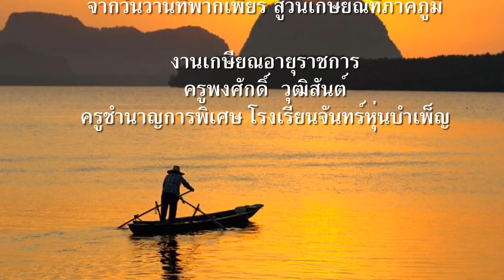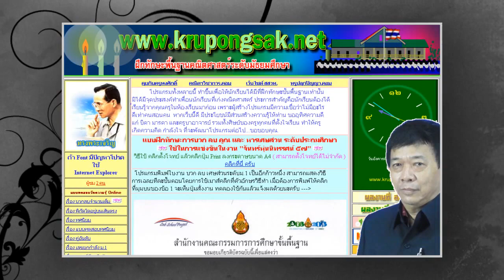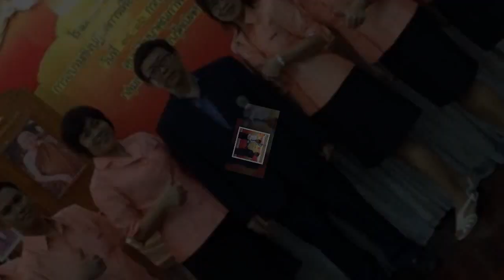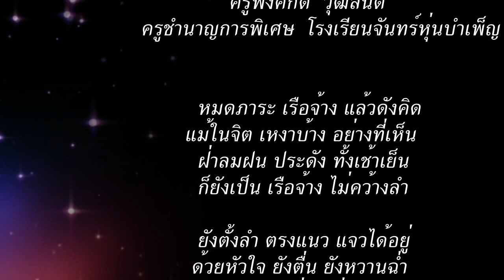เส้นทางแห่งชีวิต krupongsak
ในโอกาสเกษียณอายุราชการ นายพงศักดิ์  วุฒิสันต์ วันที่ 30 กันยายน 2558
ผลงาน
- เพลงมาร์ช เพลงโรงเรียนหลายโรงเรียน
- โปรแกรมตั้งโจทย์คณิตศาสตร์ อัตโนมัติ  Online มากกว่า 100 โปรแกรม
- โปรแกรมตั้งโจทย์พิมพ์ใบงานคณิตศาสตร์อัตโนมัติ มกกว่า 30 โปรแกรม
- สื่อ Learning Objects สาขาคณิตศาสตร์  สสวท. มากกว่า 20  โปรแกรม
- ครูผู้นำการใช้นวัตกรรม IT  ในการเรียนการสอนคณิตศาสตร์ระดับมัธยมศึกษา
- รางวัลชนะเลิศสื่อการสอนคณิตศาสตร์หลายรางวัล
- รางวัลสุดท้ายรางวัลชนะเลิศเหรียญทอง ( Best of the Best Practices ) ระดับประเทศ